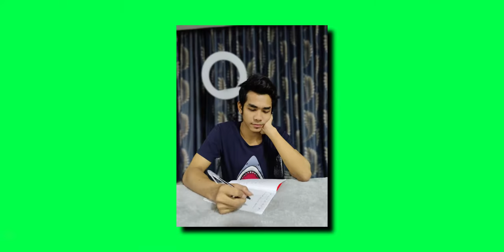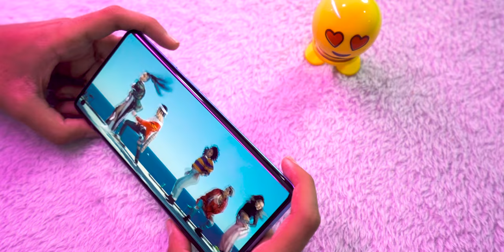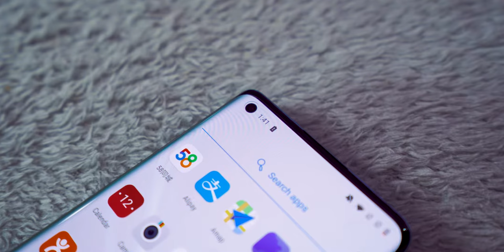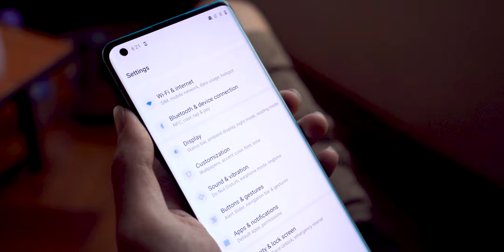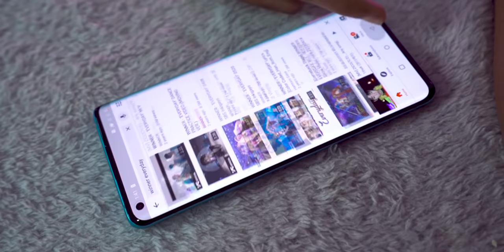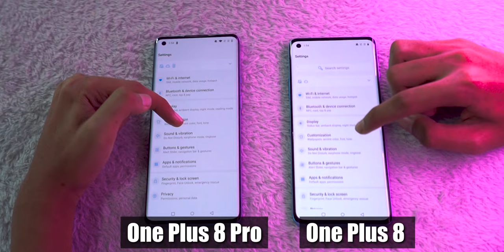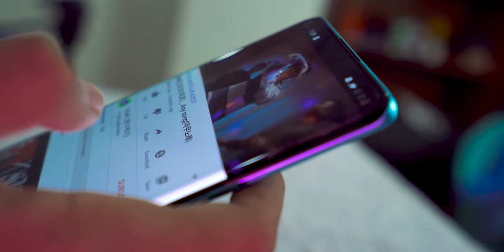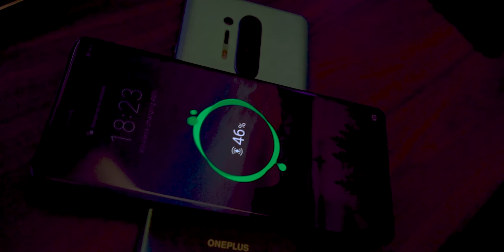oneplus 8 pro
အားလုံးတောင်းဆိုထားတဲ့ One plus 8 Pro Full Review လေး လာပါပြီ။ အသေးစိတ်နီးပါးမို့ Video နည်းနည်းတော့ရှည်ပါလိမ့်မယ်😁